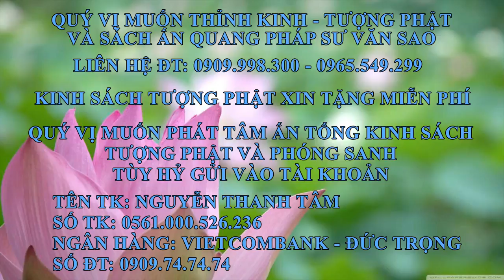Ấn Quang Pháp Sư Văn Sao Tập 6